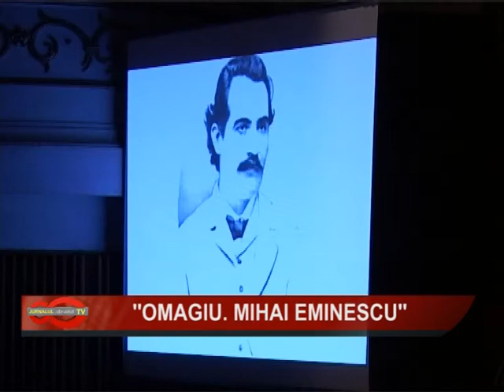04 OMAGIU MIHAI EMINESCU